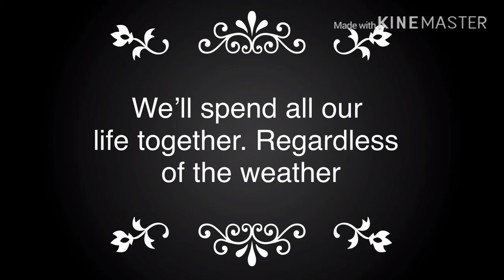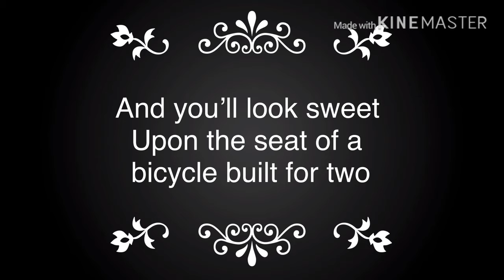Nat King Cole - On a Bicycle Built for Two - With Lyrics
Sorry for not uploading anything in ages, I had my iPad taken away and I couldn’t make any videos for you guys but I have it back now so... Enjoy!